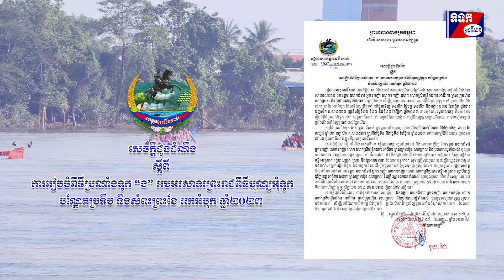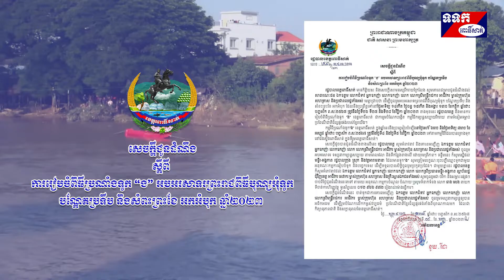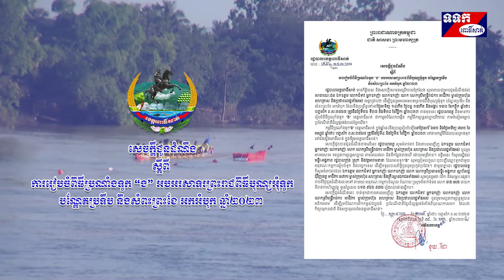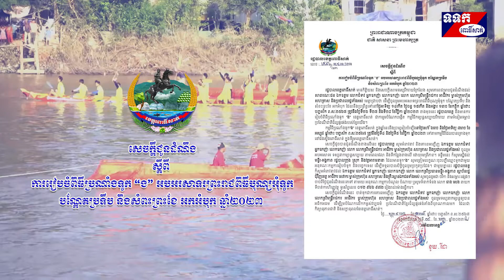សេចក្តីជូនដំណឹង ស្តីពីការរៀបចំពិធីប្រណាំងទូក “ង” អបអរសាទរព្រះរាជពិធីបុណ្យអុំទូក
សេចក្តីជូនដំណឹង ស្តីពីការរៀបចំពិធីប្រណាំងទូក “ង” អបអរសាទរព្រះរាជពិធីបុណ្យអុំទូក បណ្តែតប្រទីប និងសំពះព្រះខែ អកអំបុក ឆ្នាំ២០២៣